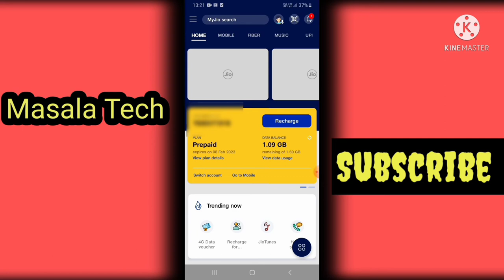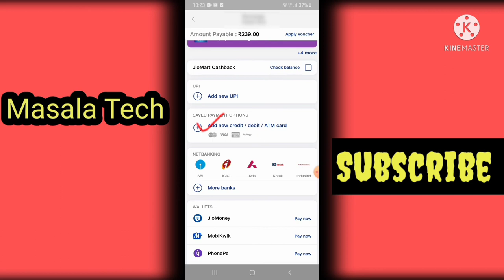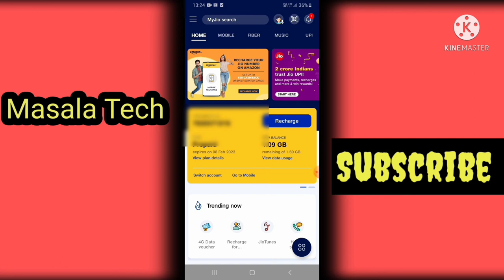My jio app se recharge kaise kare 2022! How to recharge jio with my jio app! Jio recharge my jio app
Hello Dosto, aj is video mai hum  bat karenge ki ap apne jio number ka recharge  My jio app se kaise kar saktai hai,  dosto  video achhe Lange par video ko like, share and channel  subscribe jarur kare

Jio sim mai recharge kaise kare
Jio number ka recharge kaise kare
Jio number recharge by my jio app
How to recharge jio number by my jioapp
How to jio recharge with my jio app
Jio phone mai my jio app se recharge kaise kare
Jio sim recharge by my jioapp
My jio app se recharge karne ka best tarika
Khud se jio sim ka recharge kaise kare